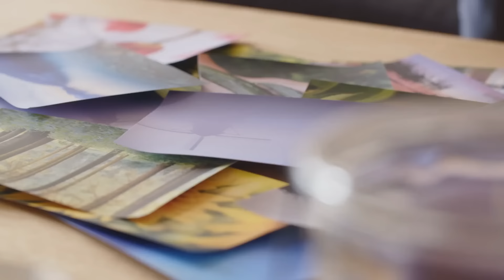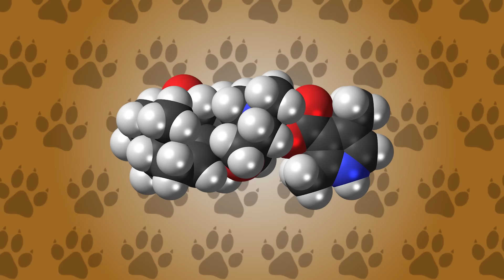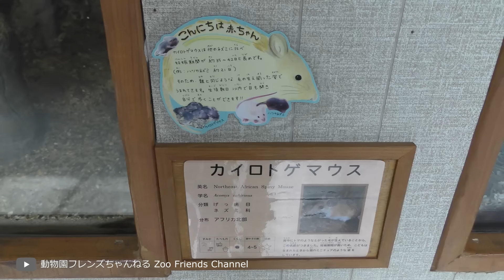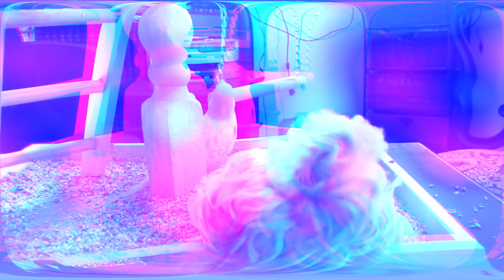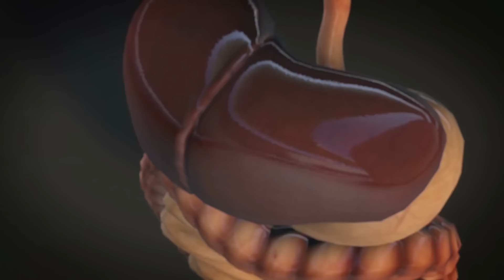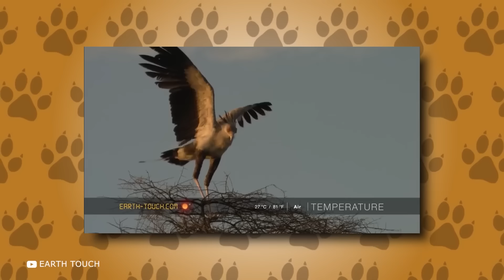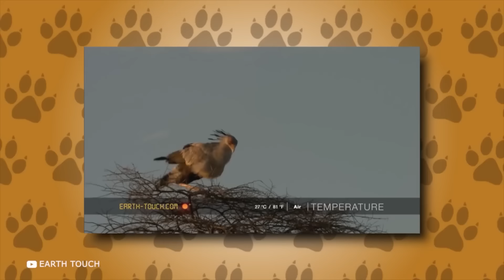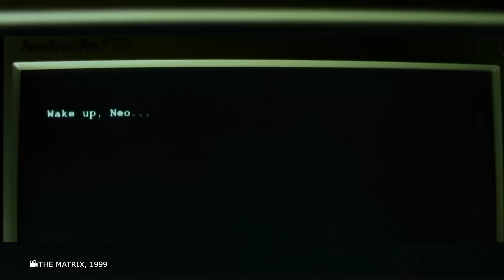Самое Редкое Животное в Мире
Познакомьтесь с самым редким животным в мире в этом увлекательном видео. Узнайте о его уникальных чертах, среде обитания и причинах, по которым оно стало таким редким. Мы расскажем о усилиях по сохранению этого удивительного существа и о том, какие угрозы ставят его под угрозу исчезновения. Присоединяйтесь к нам, чтобы открыть для себя удивительный мир самого редкого животного на планете и узнать, что делает его таким особенным и ценным для биологического разнообразия.